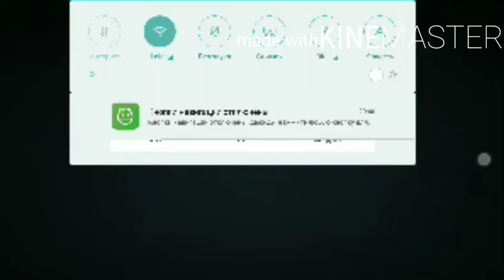типичное видео школо-блогера👶